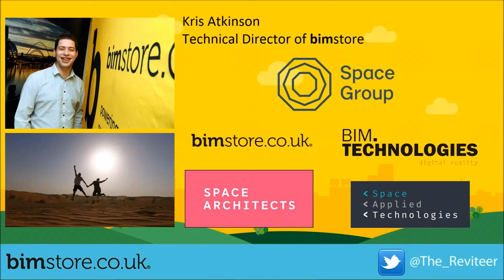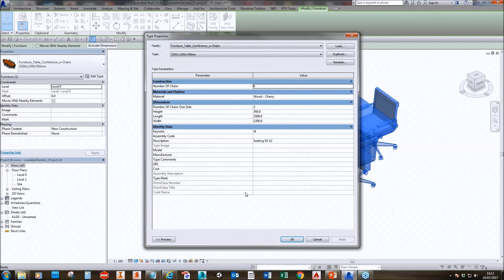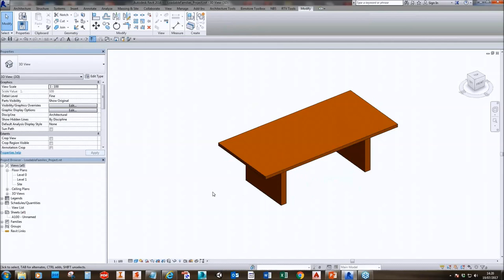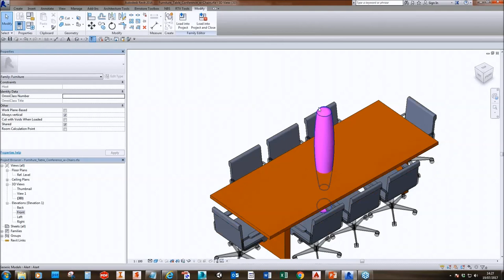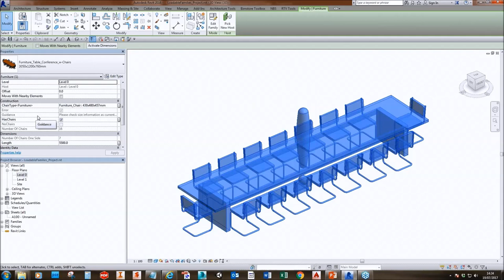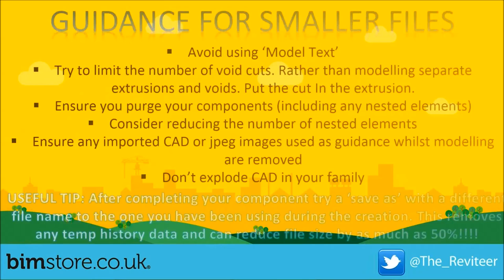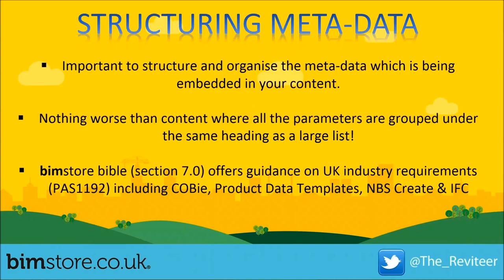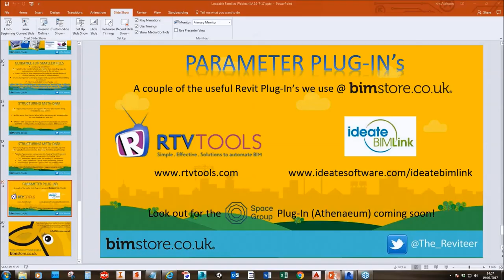bimstore Loadable Families Webinar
We believe content creation is an art in itself!
All BIM projects are made up of a collection of components / families (system and loadable). Master your content and make it work for you! An opportunity to share some of the techniques & process’s we use day to day creating content.